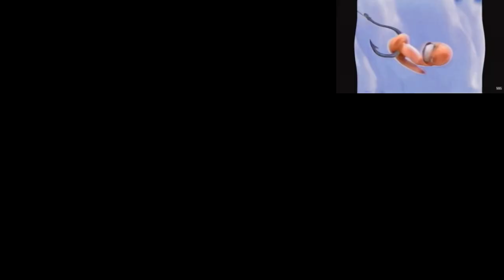Dreamworks Animation SKG (Shark Tale Variant) in The Real G-Major 774 has a Sparta Gamma Remix